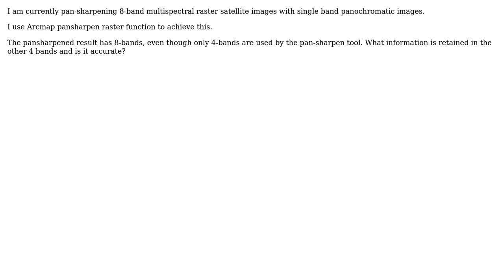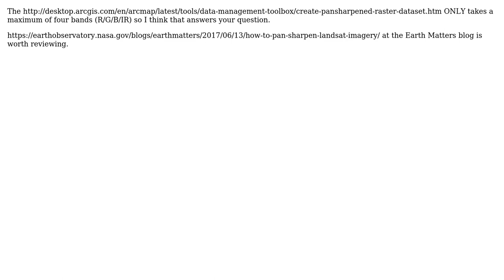GIS: Retaining bands when pansharpening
With thanks & praise to God, and with thanks to the many people who have made this project possible! | Content (except music & images) licensed under CC BY-SA | Music | Images & others | With thanks to user PolyGeo user Hornbydd user GeoGable and the Stack Exchange Network Trademarks are property of their respective owners. You are responsible for your own actions.